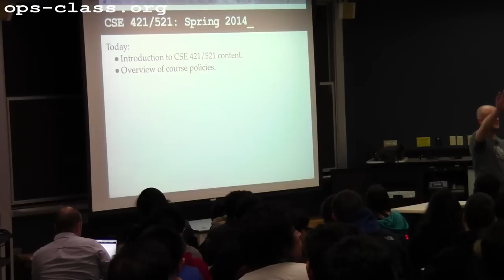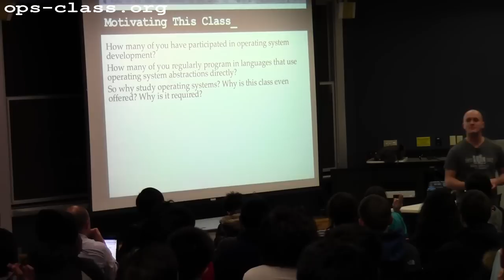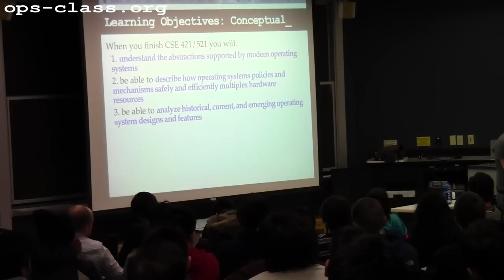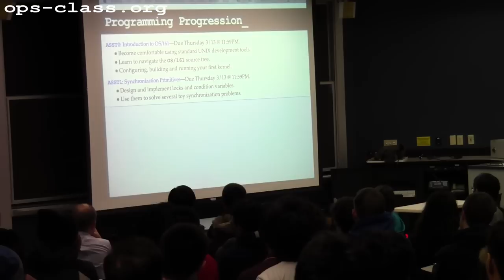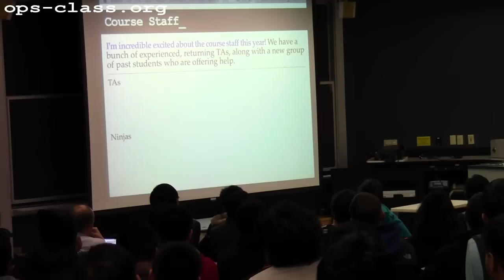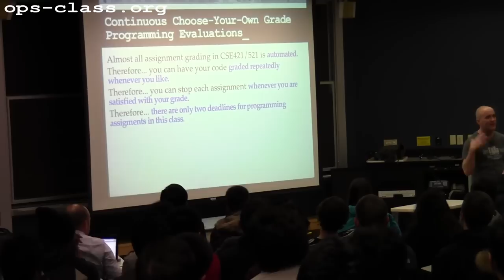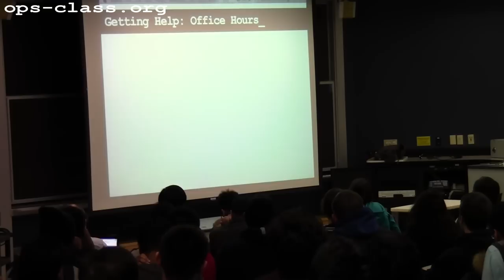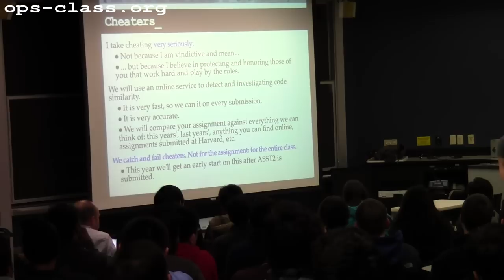27 Jan 2014: Introduction to CSE 421/521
First day material: course content, approach, and policies.